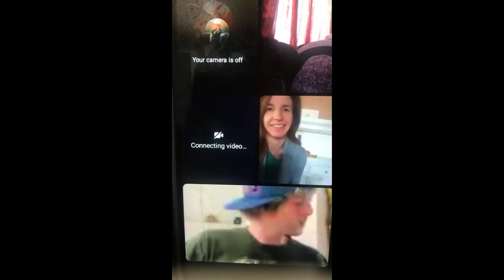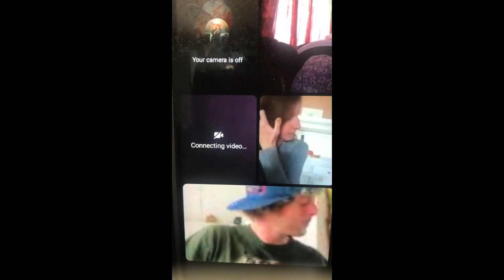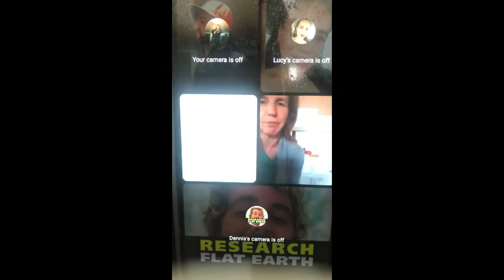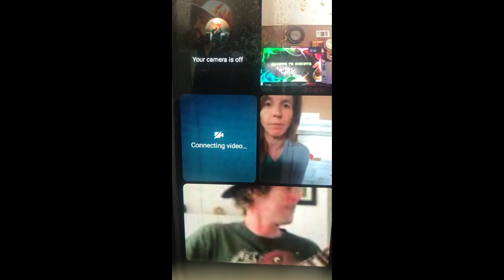Write Your Name Into The Book of Life Pt.1 - Blood Over Intent Family Chat BOI tasainen maa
The Universe is Satan's - Blood Over Intent - HELLBLAZERS- Heaven On Earth

flat earth knowledge
REVERSE SPEECH
Escape Earth = Thru Exit
I Know Where the Exit Is = Satans Got You Their Way Out
It Is What It Is = Say You Don't See It
NASA = A Sin
Silly Human Slave = Feels Then We Heal Us

Indonesian
blood of intention- darah atas niat
Hmong
intentional blood- txhob txwm ntshav
Icelandic
blood Over INtent- Blóð yfir ásetningi
Igo
blood with intent - Ọbara n'ebumnuche
Czech
blood on intent- krev na záměr
Latvian
blood over intention- asinis pār nodomu
Bangla
blood on intention - অভিপ্রায় উপর রক্ত
Swedish
Blood Over Intention - Blod över avsikt
Hatian Creole
san sou Entansyon
Cebuano
Dugo Tinuyo
Yiddish
בלוט איבער ינטענט
Shona
Ropa Pamusoro Pechinangwa
Hungarian
blood intent- vér szándék felett
Irish
Fuil Thar Intinn
MALAYALAM
രക്തം ഉദ്ദേശ്യത്തോടെ
Hindi
ब्लड ओवर इन्टेंट
Turkish
Niyet Üzerine Kan
Dutch
Bloed Op Intentie
Danish
blod over hensigt
Sinhala
බ්ලඩ් ඕවර් චේතනාව
Maltese
Demm Matul l-Intenzjoni
Polish
krew nad intencją
Slovenien
kri nad namero
Sindhi
رت توهان جي نيت تي آهي
Kurdish
Xwîn li ser niyeta
Croatian
Krv nad intencijama

Thai
เลือดเกินความตั้งใจ
Hawaiian
koko me ka manaʻo

Basque
Odola Intentsioan

Tajik
Аз болои ният хун

Sudanese
Darah Kana Niat

Kyrgyz
Blood Ниет

Chinese Traditional
意向之血

Kazakh
Ниет бойынша қан